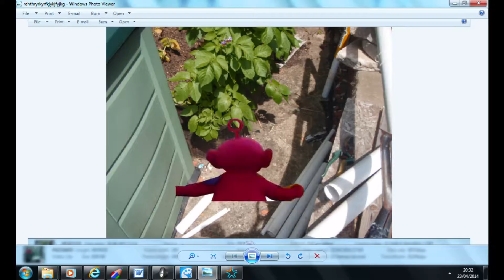25 March 2017